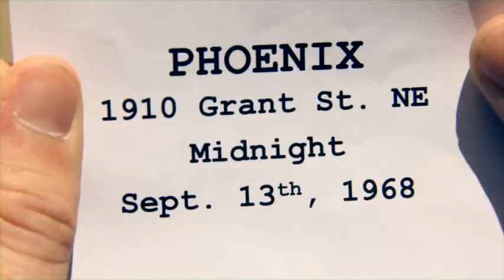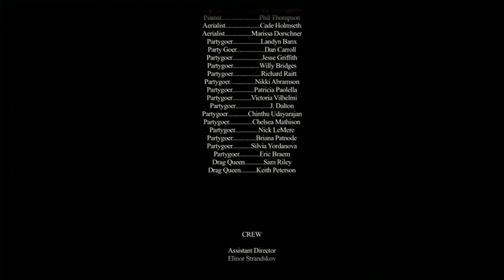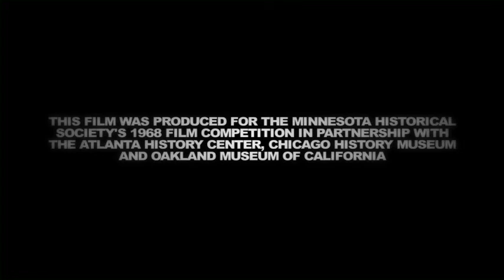THE BOY WITH GREEN EYES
It was between Joel Thingvall and D.L. Diltz for the dad. D.L. got the call, I'm just a party busting cop. It was so hot, we went outdoors into the 100-degree heat to cool off. Excellent and beautiful project!